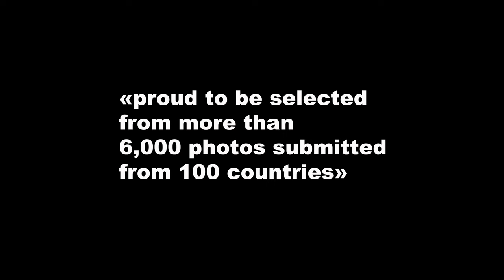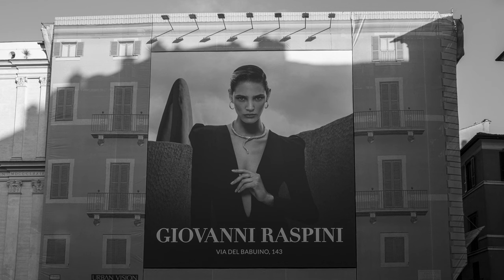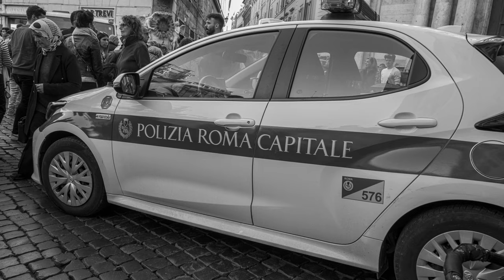Going to Rome with the Leica Q2 Monochrom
I feel honored that my photo was selected among 6,000 photos from more than 100 countries - for the Eyeshot Open Call exhibition in Rome.